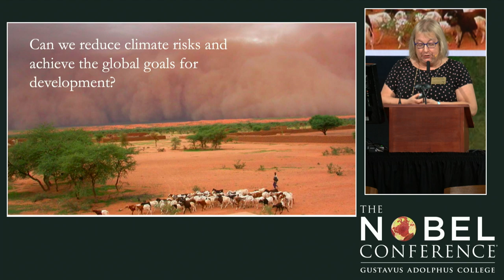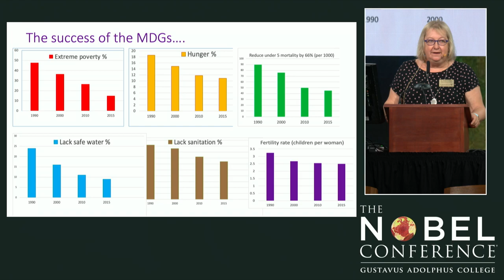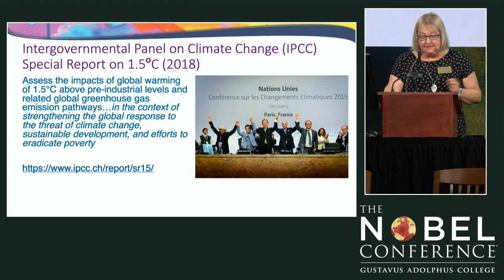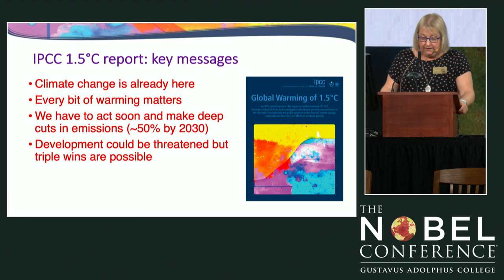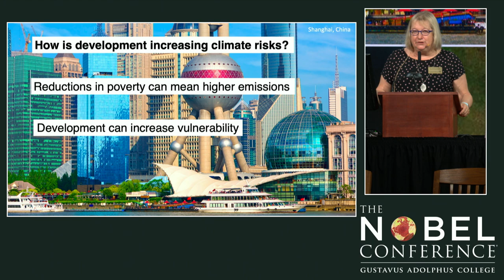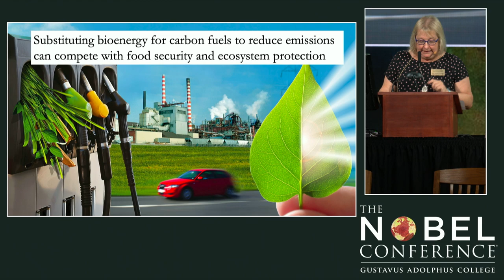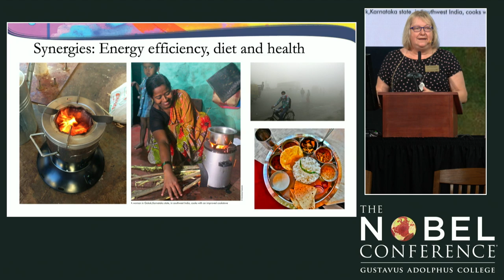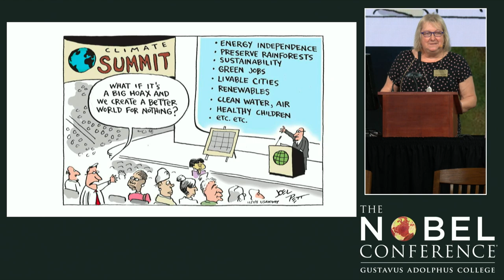Climate change and the UN Millennium Sustainability Goals | Diana Liverman | Nobel Conference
Dr. Diana Liverman presenting at the 55th annual Nobel Conference (Climate Changed) at Gustavus Adolphus College in 2019.

Lecture by Dr. Diana Liverman: How Can We Respond to Climate Change and Meet Our Goals for Sustainable Development?

She is Regents professor of geography and development at the University of Arizona.

Developing societies face a “megachallenge”: addressing the risks to their most vulnerable populations that are presented by climate change, and meeting the goals of developing sustainably. Liverman explores these sometimes-conflicting challenges using case studies.